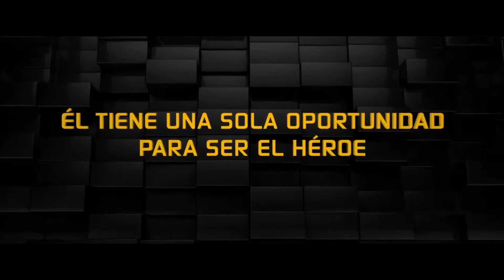Ralph_ El Demoledor - Trailer Oficial - FULL HD